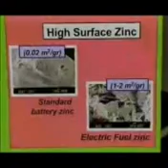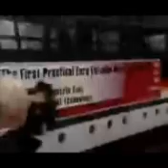Zinc Air battery Bus in Las Vegas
a experimental Bus powered by high efficiency Zinc Air batteries that was operated in Las Vegas by the Electric Fuel company (a subdivion of Arowtech corp. who makes also hi tech ZincAir batteries for the us army) with state funding , unfortunately now the program is not operational:(..